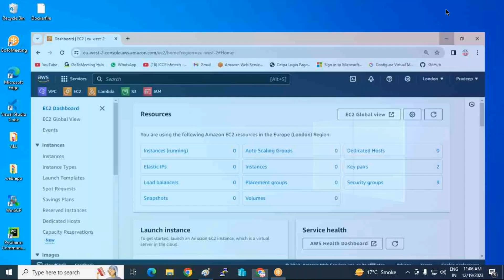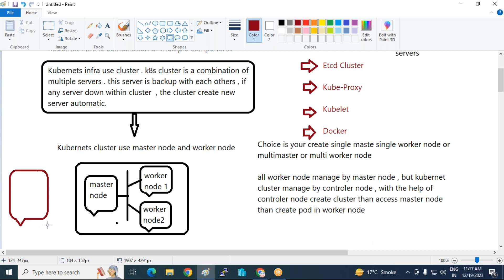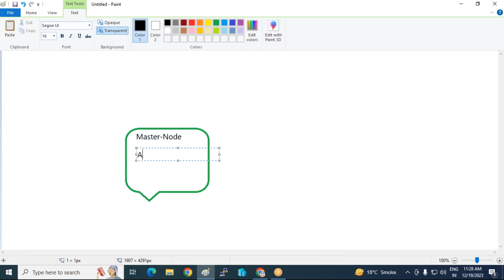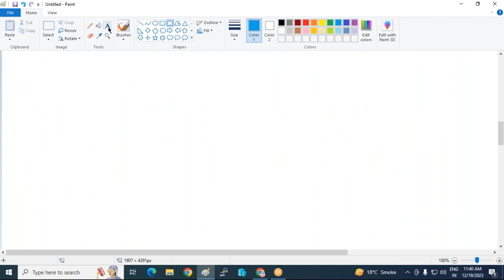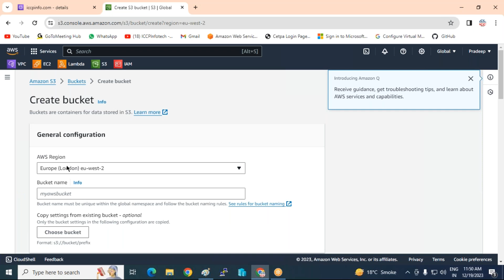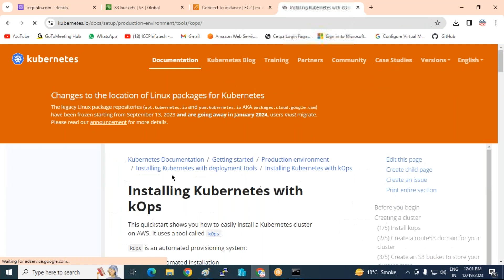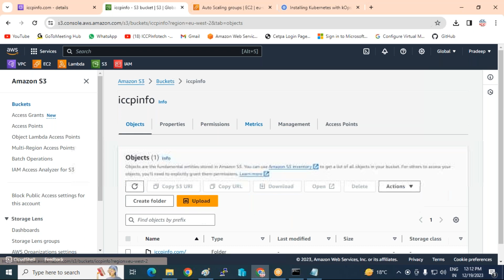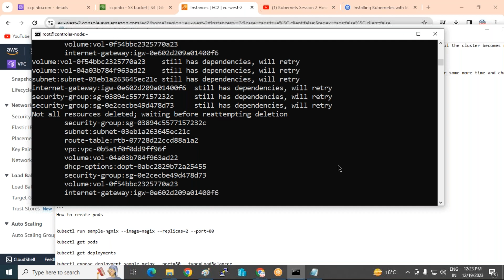Devops K8s Session 1 Part2 What is Kubernets & Install Kubernets